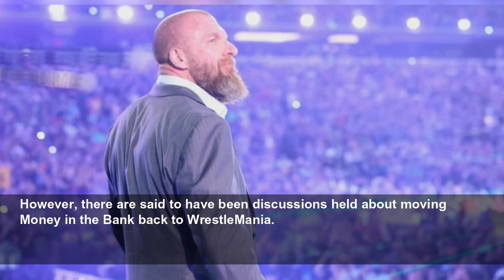Discussions to move WWE Money in the Bank back to WrestleMania are "alive"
WWE has held discussions about moving Money in the Bank matches to WrestleMania, it has now been claimed. WWE held the first Money in the Bank ladder match at WrestleMania 21, keeping the match at the...
Give Me Sport
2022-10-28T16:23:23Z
WWE held the first Money in the Bank ladder match at WrestleMania 21, keeping the match at the biggest show of the year until 2010, when the Money in the Bank pay-per-view was born.
However, there are said to have been discussions held about moving Money in the Bank back to WrestleMania.
Putting Money in the Bank on WrestleMania, one night women’s and one night men’s is something I’ve heard. I know since Hunter has taken over, the idea of one night women and one night men is alive.
As you can see above, it seems like the idea is that the men’s match would be on one night of WrestleMania, while the women’s match would be on the other.
I don’t think they’re going to do that. Let’s say Money in the Bank was scheduled for Allegiant Stadium, they’re hoping to get 50,000 people. If you can do that on the back of Money in the Bank, I don’t think you put that show in the garbage and put the matches WrestleMania.
Interestingly enough, WrestleVotes also told GiveMeSport that Hell in a Cell, on the other hand, is considered to be “completely dead” within WWE right now.
Back to Money in the Bank, the current briefcase holder is Austin Theory, with GiveMeSport revealing that WWE has discussed a never-seen-before idea for the Raw star.